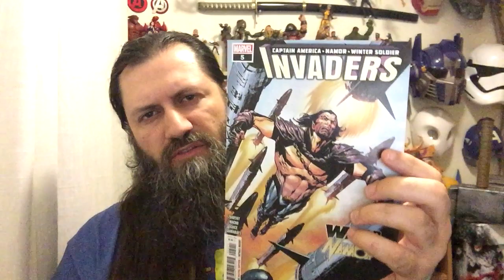Invaders #5 | COMIC BOOK UNIVERSITY